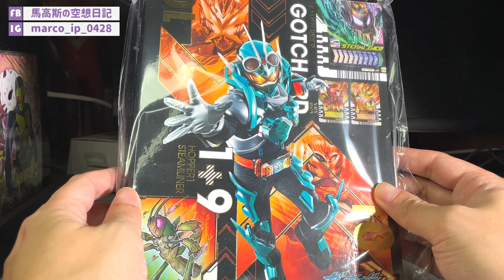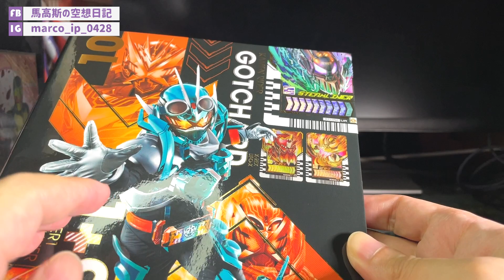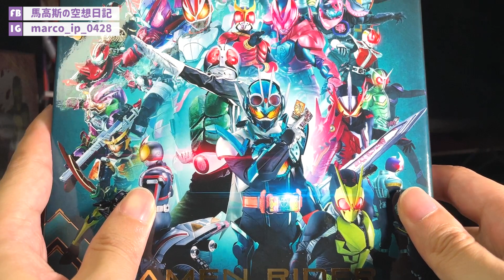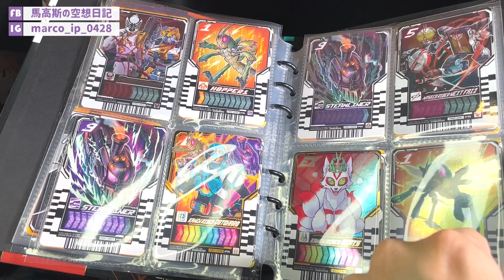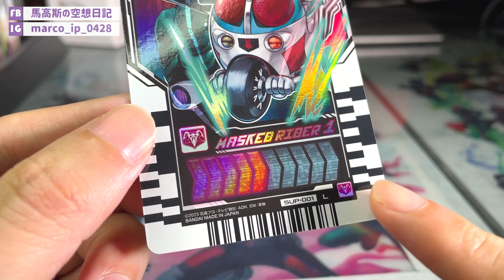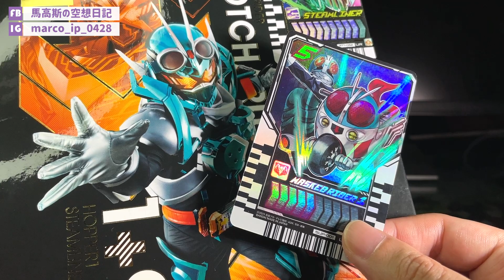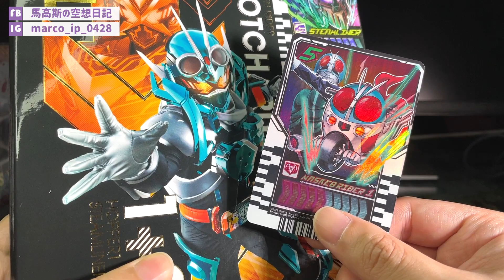【馬高斯TV】RIDER STORE限定！幪面超人GOTCHARD 幪面超人一號基米卡 開箱 英雄幫 ガッチャード ライドケミーカード 宝太郎 本島純政 松本麗世 安倍乙 沖田絃乃 宮原華音 坂卷有紗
【馬高斯TV】RIDER STORE限定！幪面超人GOTCHARD 幪面超人一號基米卡 開箱 英雄幫

今次出得幪面超人一號的基米卡，咁二號都出硬！咁我就希望其他昭和拉打都出！！！